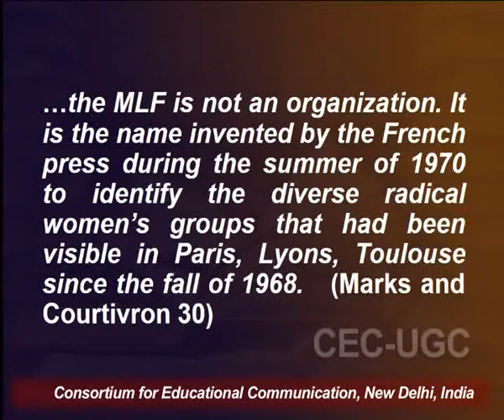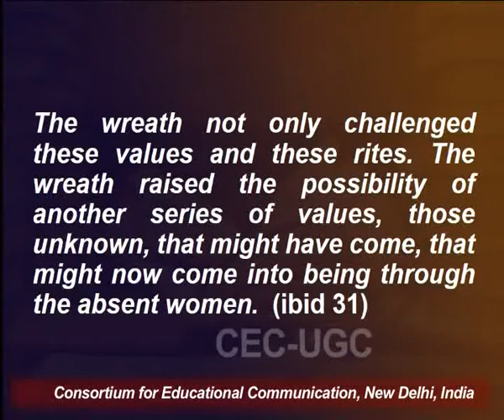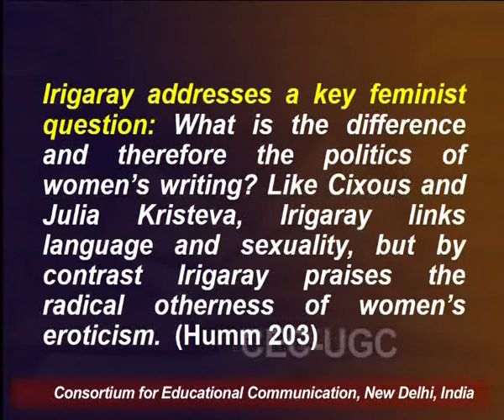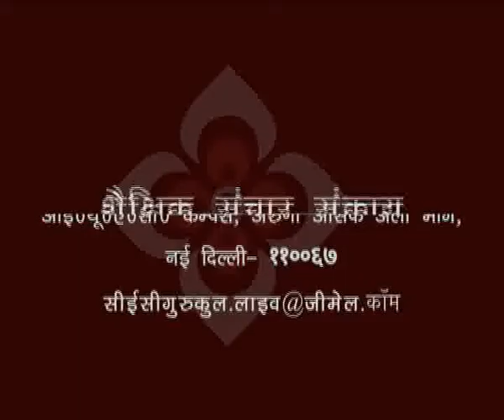Irigaray and French Feminism - 1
This Lecture talks about Irigaray and French Feminism - 1.